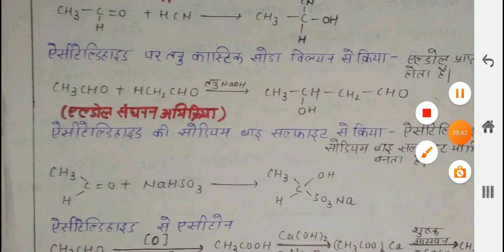क्या होता है जबकि !! कैसे प्राप्त करेंगे !! Reactions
क्या होता है जबकि !! कैसे प्राप्त करेंगे !! Reactions !! Chemistry